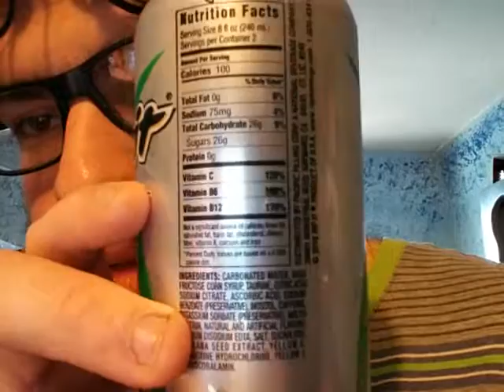Deadcarpet Energy Drink Reviews - RipIt Poo-tin Power Energy Drink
I review the RipIt Poo-tin Power energy drink. This is my 759th energy drink review video. This was filmed on December 26, 2016.